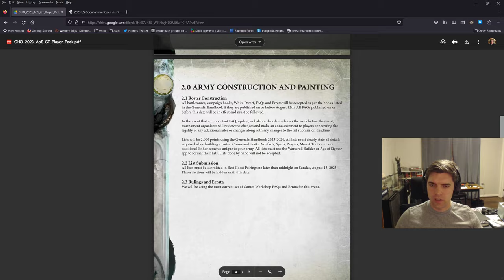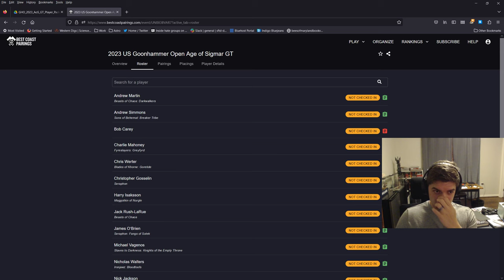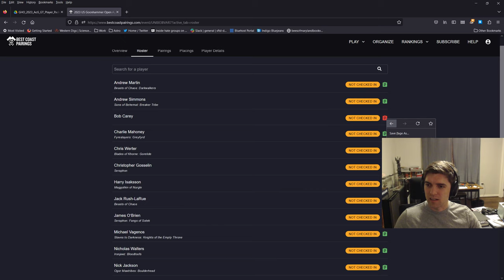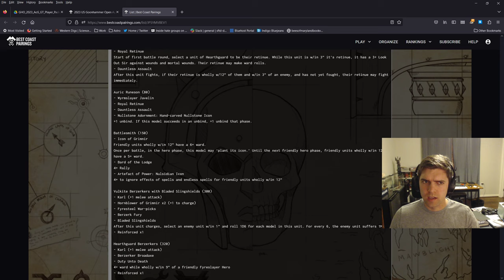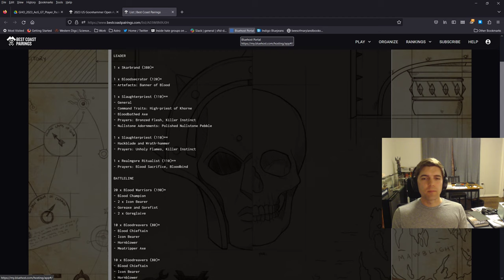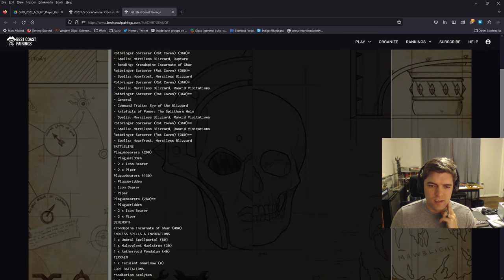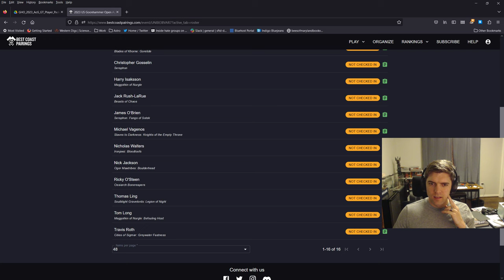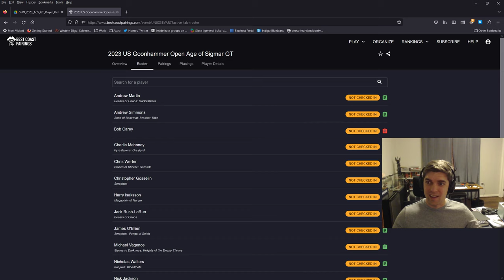List Rundown - Goonhammer AOS US Open 2023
In this video I actually do what I set out to do last time, briefly discussing the other lists that will be played at the Goonhammer AOS US Open in Baltimore August 19-20. Next week I'll do a post-tournament review of my games and talk about how right or wrong all my expectations and list analyses were.

The irony of complaining about 4+ and 5+ spell ignores while playing Null Myriad is not lost on me.